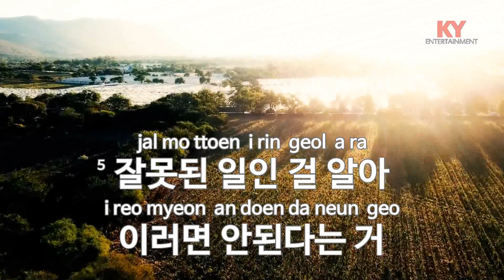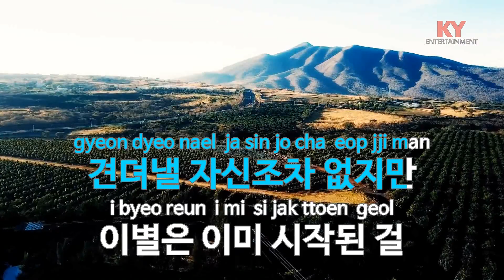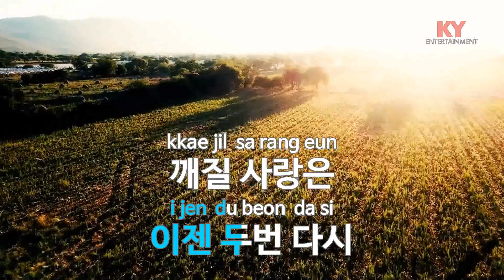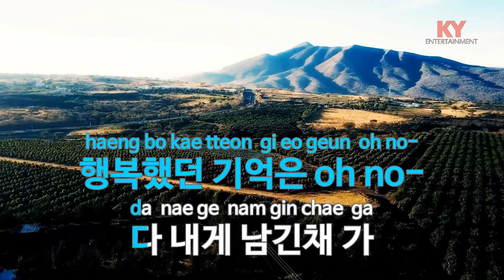[KY ENTERTAINMENT] be-LIE-ve - A-TOM (KY.6741) / KY Karaoke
★ 곡 정보 ★
번호 : 6741
제목 : be-LIE-ve
가수 : A-TOM
작사 : 유유진
작곡 : 박해운

Copyrightⓒkeumyoung